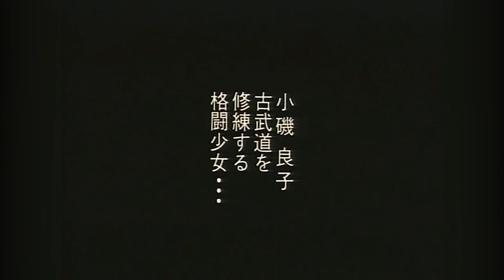Angel Densetsu - Too Ugly to Love, Too Stupid to Hate - Spoiler Free Anime Review 299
Today's spoiler free anime review covers Angel Densetsu a 2 episode comedy OVA from Norihiro Yagi, the creator of Claymore.